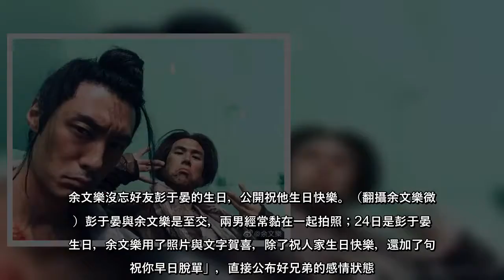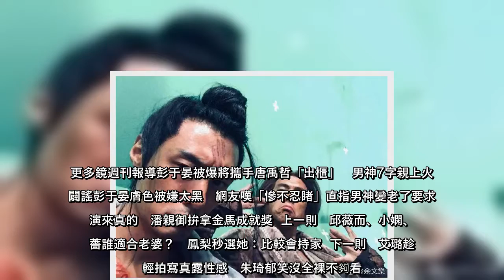余文樂沒忘好友彭于晏的生日，公開祝他生日快樂。（翻攝余文樂微博）彭于晏與余文樂是至交，兩男經常黏在一起拍照；24日是彭于晏的生日，余文樂用了照片與文字賀喜，除了祝人家生日快樂，還加了句「祝你早日脫單」